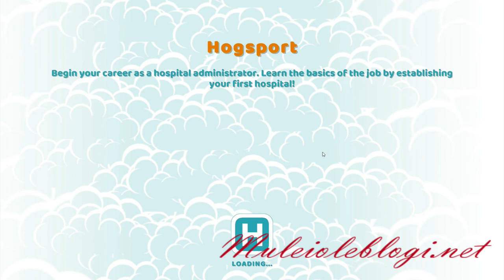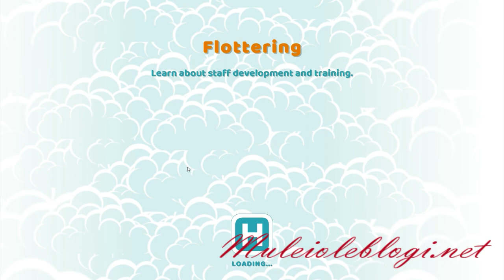"Two Point Hospital" gameplay: episode 9 - opening 3rd hospital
Me playing "Two Point Hospital". Episode 9